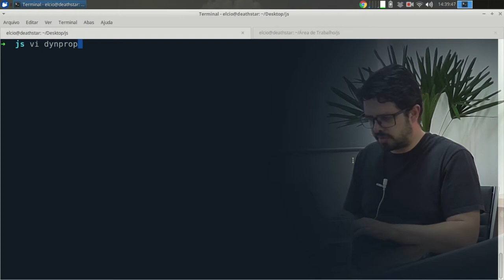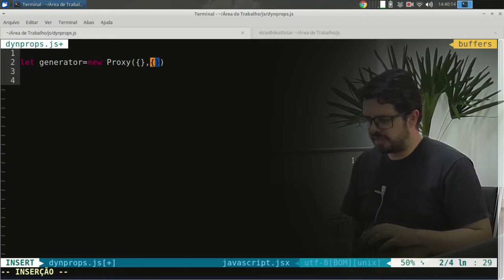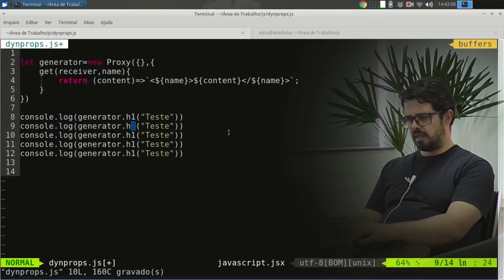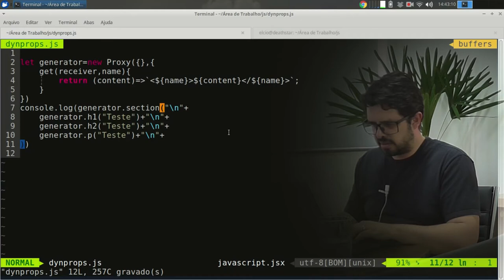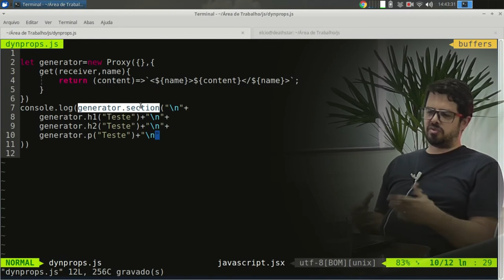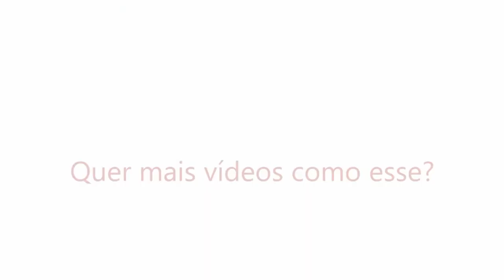Visie: ECMAScript 6-12 Exemplo de Proxy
Como prometido no último vídeo, hoje teremos uma exemplificação na prática sobre Proxy.
Confira Agora!